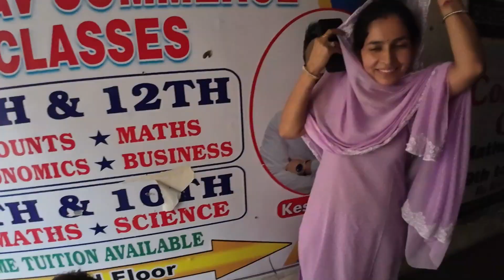गौमाता और भारतमाता का जन्मदिवस| Kapil Khatri vlogs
| Kapil Khatri vlogs